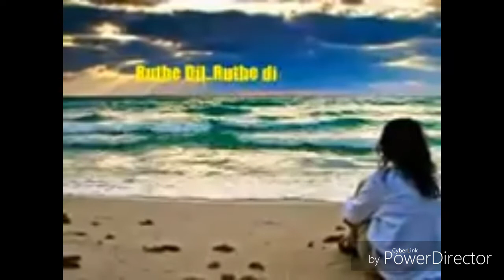Just go to hell dil || dear zindagi || whatsapp status